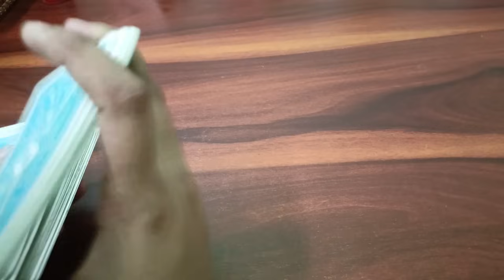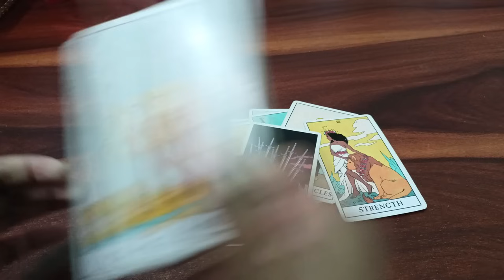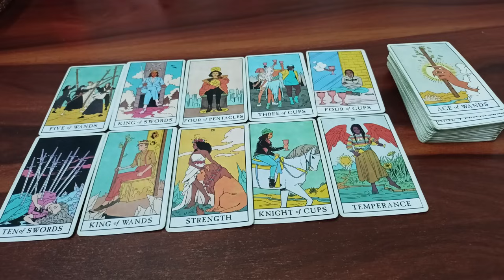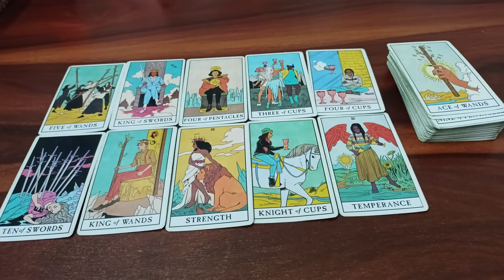💫 लोगो के बीच आप इतने चर्चित क्यों है? 🤯😬 Tarot Card Reading 🃏 Timeless Guidance 🔮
Hello Everyone 🤗

lovereading lovetarot crushtarot crushreading crush hinditarot currentfeelings nocontact gossip love Hindi tarot card reading current feelings tarot hindi the divine tarot current feelings tarot hindi timeless Good karma tarot Tarot card reading in hindi Kon aapko miss karta hai Love tarot reading pickacard lovetarotreading tarot readings how to make people chase you pick a card feelings. todays tarot reading hinditaurus. todays tarot reading hindi how to love yourself letting go of scarcity mentality love affirmations meditation